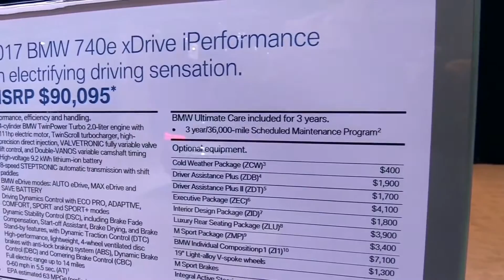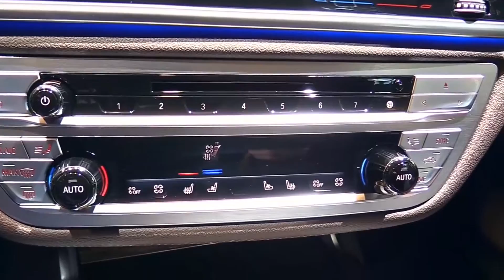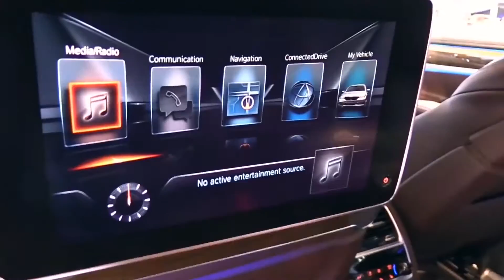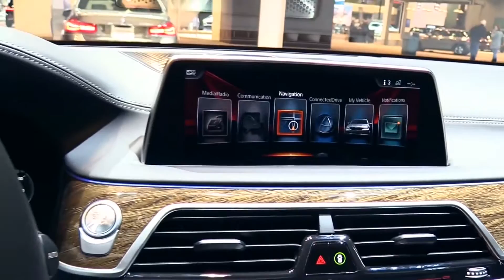2017 BMW 740E xDrive iPerformance Limited Edition Features | Exterior and Interior| First Impression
2017 BMW 740E xDrive iPerformance Limited Edition Features | Exterior and Interior| First Impression

LET’S CHECK ANOTHER VIDEO :
3. 2017 Audi RS 7 Performance Limited Red | Exterior and Interior | First Impression | Look in HD
5. 2017 Audi Q7 3.0T Quattro Pearl White | Exterior and Interior | First Impression | Look in HD
8. 2018 Toyota Tundra TRD Sport Grey Features | Exterior and Interior | First Impression | Look in HD
9. 2018 Mercedes E Class Coupe E400 Features | Exterior and Interior | First Impression | Look in HD